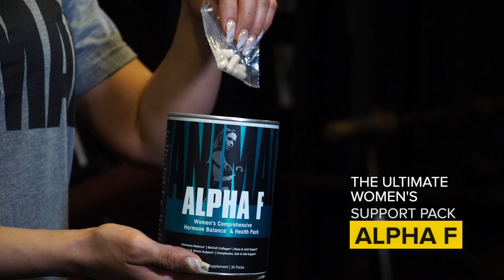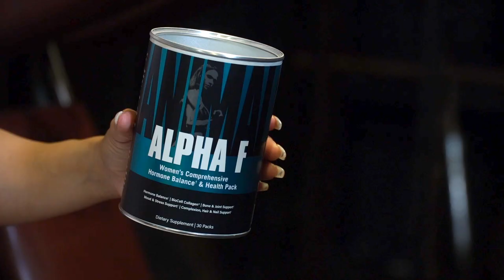Animal Presents: Alpha F with Stefi Cohen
Calling all females—this is it. THE comprehensive support pack formulated exclusively to support the health, wellness, and balance needs of the serious female athlete. Animal Alpha F is the first of its kind that pertains to female hormones, including hair, nails, and skin health. Get on it.

☑️Hormone Balance Complex
☑️Mood & Stress Support
☑️Complexion, Hair, Skin & Nail Support
☑️Micronutrient Support
☑️Bone & Joint Support
☑️Bioavailability & Absorption Enhancers

Now that the first-ever Boston Pro Show is in the books, we thank you for your support.  Team MD will be on the scene in May for the 2022 Indy Pro & back in New York for the 2022 New York Pro!  Coverage is provided by @hitechpharma   Special thanks to Jose Raymond & Nate Telow @theebostonmass